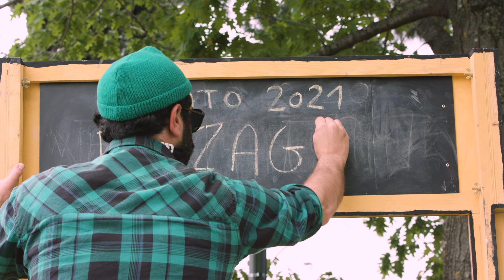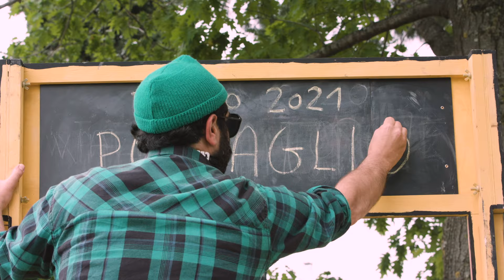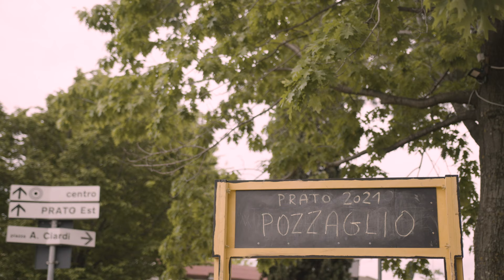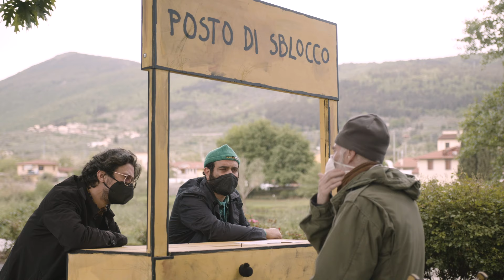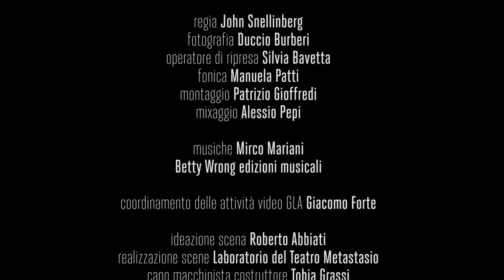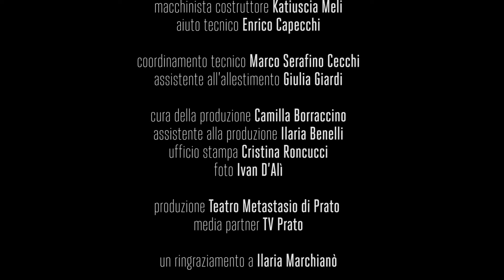POSTO DI SBLOCCO#2-Capitolo 5. Terzo tempo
CAPITOLO CINQUE
TERZO TEMPO
Di quando un barista ci chiamò a raccolta per far diventare il suo bar un Posto di sblocco. Lungo fiume si ritrovano vecchie conoscenze, si scoprono nuove cose sui nascondigli, si tenta di essere ottimisti e si aspetta il terzo tempo.

POSTO DI SBLOCCO 2
pillole video del GRUPPO DI LAVORO ARTISTICO
da un’idea de Gli Omini
sceneggiatura Giulia Zacchini
con Francesco Rotelli, Luca Zacchini
e la partecipazione di Paola Tintinelli

regia John Snellinberg
montaggio Patrizio Gioffredi
fotografia Duccio Burberi
operatore di ripresa Silvia Bavetta
fonico Manuela Patti
mixaggio Alessio Pepi

coordinamento delle attività video GLA Giacomo Forte

ideazione scena Roberto Abbiati
realizzazione scene Laboratorio del Teatro Metastasio
capo macchinista costruttore Tobia Grassi
macchinista costruttore Katiuscia Meli
aiuto tecnico Enrico Capecchi

coordinamento tecnico Marco Serafino Cecchi
assistente all’allestimento Giulia Giardi

cura della produzione Camilla Borraccino
assistente alla produzione Ilaria Benelli
ufficio stampa Cristina Roncucci
foto Ivan D’Alì

Un ringraziamento a Ilaria Marchianò

media partner TV Prato